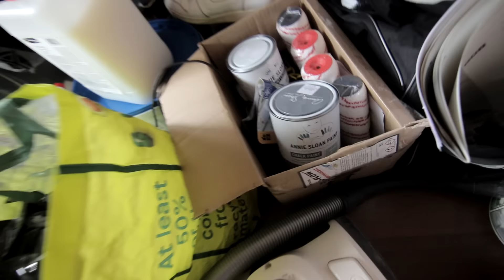Vettünk egy kertes házat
Hálás köszönet a csatorna tagjainak, legfőképp Abebe Bikilának, Cseri Dánielnek, András Simondánnak, Károly Ottmárnak és Kis Attilának - hogy támogatták a videó létrejöttét.

🏅 István Darázsi
🏅 Szatmáry Dániel
🏅 Klára Borka
🏅 Dániel Dancs
🏅József Hamvas
🏅 Wagner Alexander
▫️ orsi84
▫️ Mihály Perneki
▫️ András Ferenczi
▫️ Istvan Horvath
▫️ Dzsu
▫️ Béla Telek
▫️ Dávid Támcsu
▫️ József Gazda
▫️ Dávid Debnár
▫️ Törőcsik Gábor
▫️ tothbence
▫️ SBH ScrawnyBird2945HUN
▫️ Attila Hincsics
▫️ Tamus Márk
▫️ Attila Sétáló
▫️ Eva Balogh
▫️ László Palotai
▫️ Evelin Zugonics
▫️Tamus Márk
▫️ Mardzs
▫️Sinnfox Twitch
▫️Dudok Pál
▫️Gábor Kiss
▫️Csaba Álmos Káldi
▫️Laszlo Kovacs
▫️sunshine
▫️János Nagy
▫️HSDarl
▫️Csaba Nagy
▫️Piroska Tajthy
▫️Zuzana Hubková
▫️Szabó miklós ottó
▫️Gábor Kis
▫️moonysbabe
▫️Dennis Hungary
▫️Monika Varga
▫️Noémi Juhász
▫️Mi a pálya? (tanulok)
▫️Dave0402
▫️Arnold Kuča